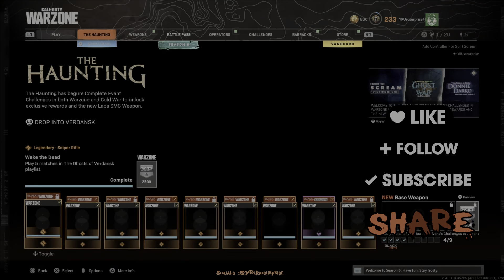LC10 in WARZONE is...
Click the link above to help grow your YouTube channel!